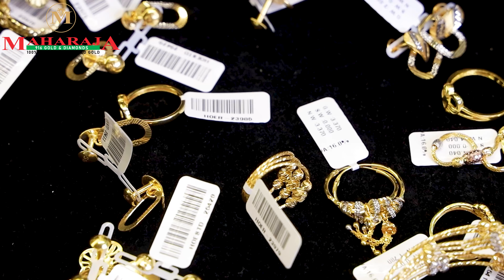1 ഗ്രാം മുതലുള്ള ഡെയിലി യൂസ് Stud & Ring Maharaja Gold & Diamonds #916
ONLINE PURCHASE AVAILABLE IN UAE | INDIA

👉Fast Replay Avaialable 📲
           Whatsapp & Call

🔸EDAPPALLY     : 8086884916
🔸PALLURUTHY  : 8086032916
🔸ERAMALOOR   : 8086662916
    ( ONLY 9.30 AM TO 6.00 PM )

MAHARAJA KISWAH GOLD AND DIAMONDS

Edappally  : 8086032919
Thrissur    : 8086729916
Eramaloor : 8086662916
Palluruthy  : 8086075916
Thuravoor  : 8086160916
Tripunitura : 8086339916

*ONLINE PURCHASE TIME*
   MONDAY TO SUNDAY
   9.30 AM TO 6.00 PM

For Shop Enquiry's:
ALAPPUZHA
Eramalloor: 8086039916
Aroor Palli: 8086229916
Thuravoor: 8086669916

ERANAKULAM
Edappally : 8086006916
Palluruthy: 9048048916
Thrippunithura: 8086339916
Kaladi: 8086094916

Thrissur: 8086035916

2007 ൽ ആരംഭിച്ച മഹാരാജ ഗോൾഡ് & ഡയമണ്ട്സ് അതിവേഗം വളരുന്ന ആഭരണ ശൃംഖലകളിൽ ഒന്നാണ്. , മഹാരാജ ഗോൾഡ് & ഡയമണ്ട്സ് എപ്പോഴും സാധാരണക്കാരുടെ സ്വർണാഭരണ ശാല ആണ് . സിംഗപ്പൂർ, കൽക്കട്ട, ബംഗാളി, ബോംബെ പരമ്പരാഗത ലൈറ്റ് വെയ്റ്റ് ഡിസൈനുകളുടെ കളക്ഷൻസ് കൂടാതെ  വിവാഹ പാർട്ടികൾക്കായി പ്രത്യേക ലൈറ്റ് വെയ്റ്റ്  (5 പവൻ, 10 പവൻ,15 പവൻ,20  പവൻ,)വിഭാഗങ്ങളുണ്ട്. നിങ്ങളുടെ വെഡ്‌ഡിങ് പാർച്ചസിനായി  മഹാരാജാസിലേക്ക് വരൂ, ചാർജുകളും തിരഞ്ഞെടുക്കലുകളും തമ്മിലുള്ള വ്യത്യാസം നിങ്ങളെ അത്ഭുതപ്പെടുത്തും. മാത്രമല്ല, പണയം വെച്ചാലും പഴയ ആഭരണങ്ങൾ തിരികെ വാങ്ങുന്നതിന് ഞങ്ങൾ ഏറ്റവും ഉയർന്ന വില നൽകുന്നു.